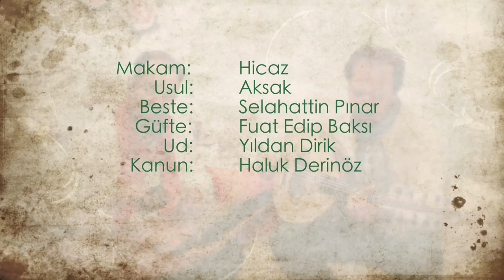Haluk - Yıldan ( Bir bahar akşamı rastladım size )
Eserde ikilinin yorumu doğrultusunda nota dışı düzenlemeler bulunmaktadır.  Saygılarımızla...

Makam: Hicâz
Usûl: Aksak
Beste: Selahattin Pınar
Güfte: Fuat Edip Baksı

Bir bahar akşamı rastladım size,
Sevinçli bir telâş içindeydiniz.
Derinden bakınca gözlerinize,
Neden başınızı öne eğdiniz?

İçimde uyanan eski bir arzu,
Dedi ki yıllardır aradığın bu.
Şimdi soruyorum büküp boynumu ,
Daha önceleri neredeydiniz?